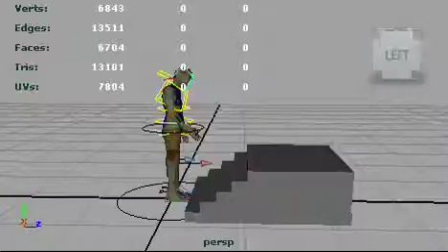taking the stairs-draft 2